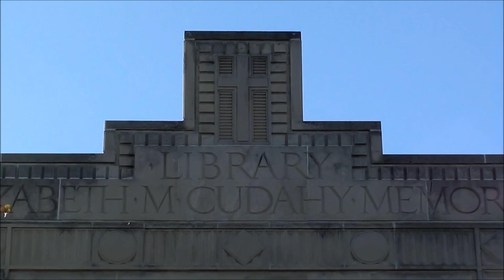Walking with Anna/Loyola University Chicago-01